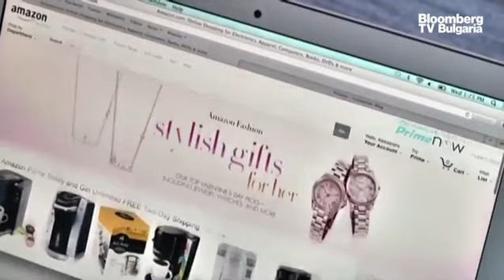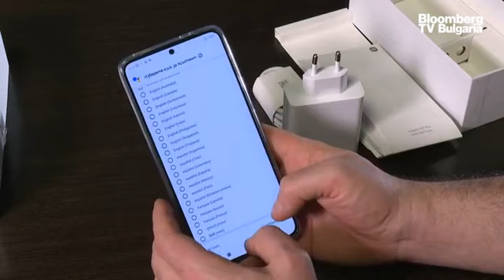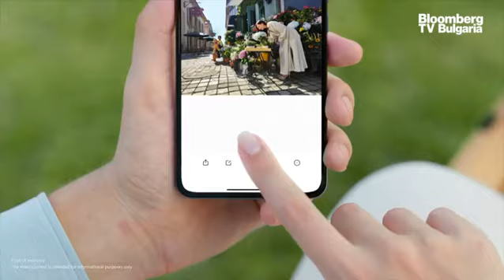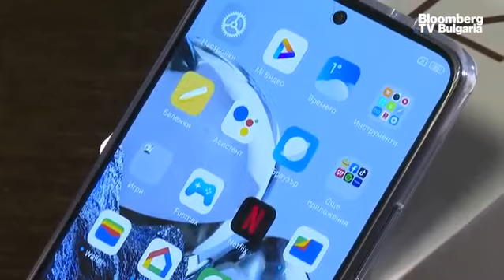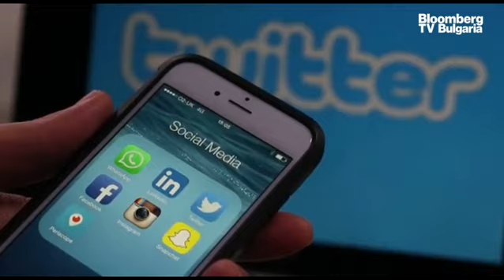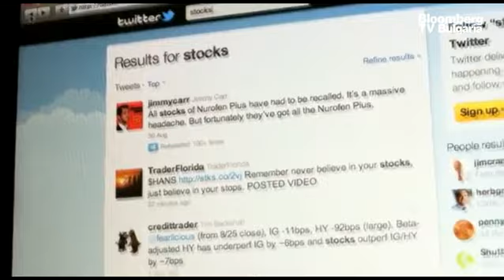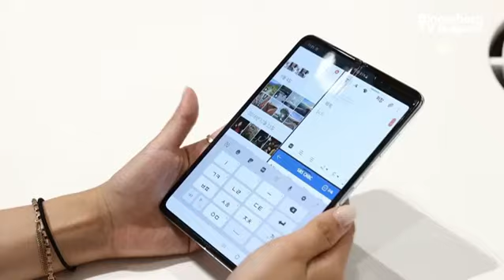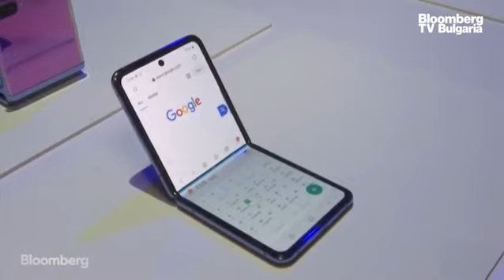Пазарът на сгъваеми мобилни телефони ще се нагорещи през 2023 г.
Samsung е първата компания, която обяви пускането на сгъваем мобилен телефон и започна много сериозно да инвестира в налагането на тези устройства на пазара. Всяка година те се актуализират, което означава, че компанията наистина иска да са масов продукт. Тази година се очаква много сериозна конкуренция отвсякъде. Много китайски играчи имат апетит към този пазар, някои, включително Xiaomi, вече обявиха планове за навлизане с тези устройства в Европа. Предстои да видим как ще реагира Samsung и дали ще успее да запази преднината си. Това заяви Никола Балов, основател на nixanbal, в предаването UpDate с водещ Бойчо Попов.